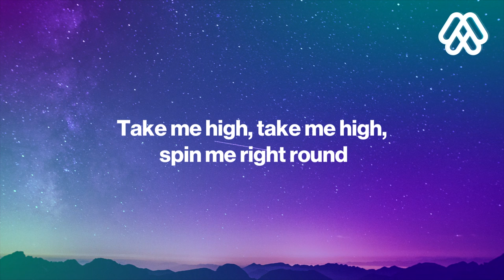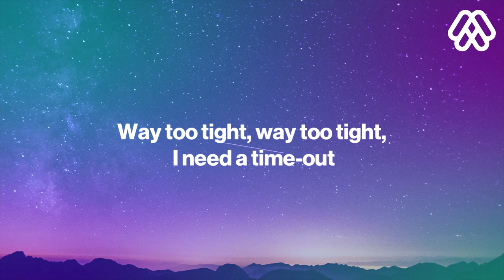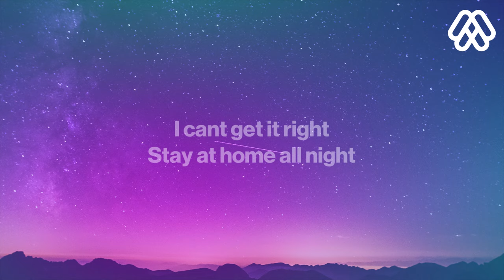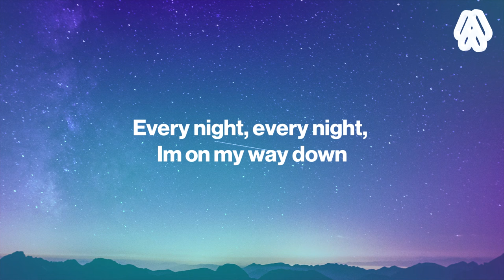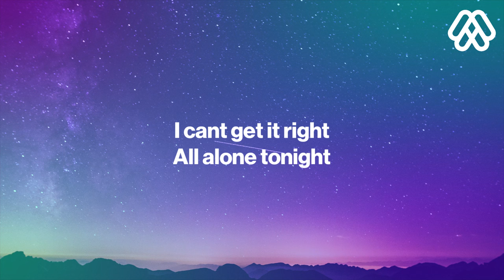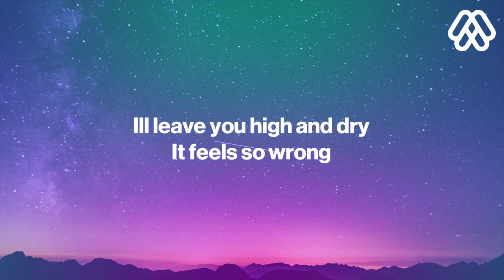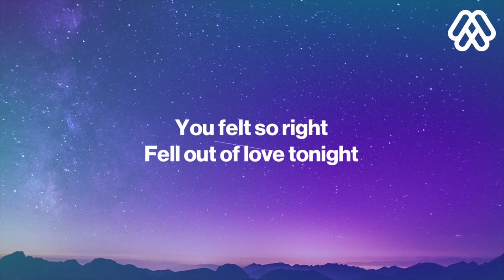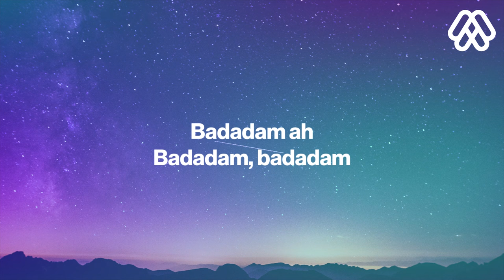Kamrad - I Believe (Lyrics)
Kamrad - I Believe
      I Believe - Kamrad

Blow my mind, blow my mind, blow my mind now
Take me high, take me high, spin me right round
Don‘t know why, don‘t know why, it‘s burning me out
I won‘t get it right
Stay at home all night

Out of sight, out of sight, I’m hidin right now
You’re dynamite, dynamite, yeah I got no doubt
Way too tight, way too tight, I need a time-out
I can‘t get it right

I believe
I‘d rather fall asleep than fall in love
I believe
That someone in my bed is not enough
I believe
I believe
It‘s only in my head yeah
I believe

Every night, every night, I‘m on my way down
You’re so high, you’re so high, my feet on the ground
All alone tonight

I‘ll leave you high and dry
It feels so wrong
You felt so right
Fell out of love tonight

Badadam ah
Badadam, badadam
Badadam ah
Badadam, badadam
Badadam ah
Badadam, badadam
Badadam ah
Badadam, badadam